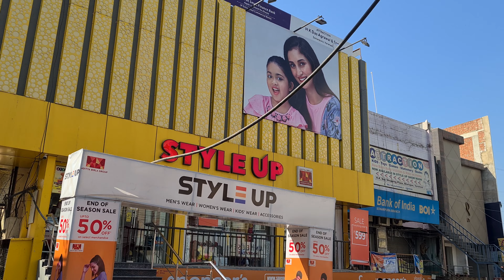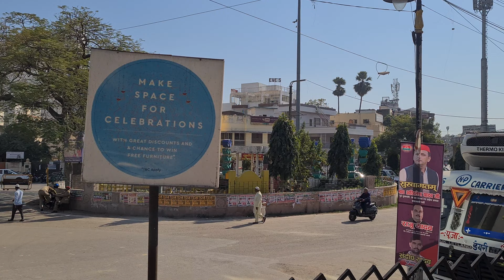🇮🇳 WALKING TOUR INDIA, MODERN DESIGNER SHOPS IN VARANASI, VARANASI WALK, 4K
🇮🇳 WALKING TOUR INDIA, MODERN DESIGNER SHOPS IN VARANASI, VARANASI WALK, 4K - trendy area of Varanasi